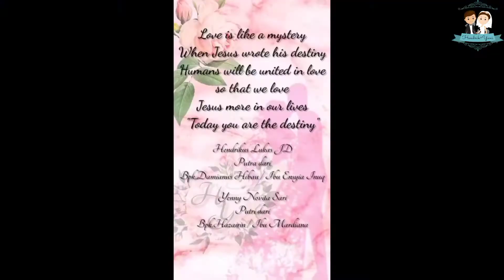Wedding Party Hendrik & Yeni at Bubu Bigung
Privat Wedding Party Hendrik & Yeni with Big Family